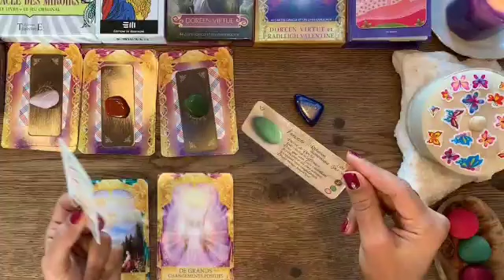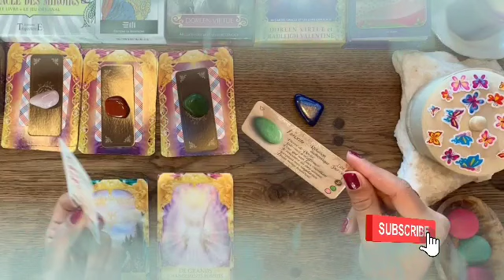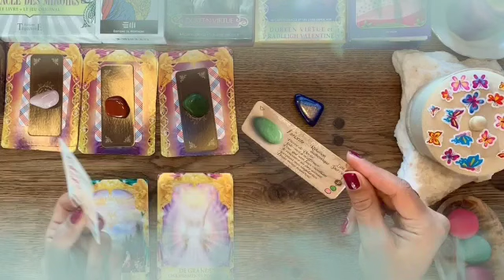برج القوس من 1 إلى 15 يناير 2022 // شخص بعيد بيفتش وراك😱هيموت ويعرف أخبارك🤔وشخص إسمه كامل هنا👌